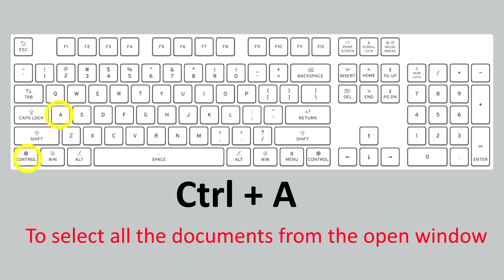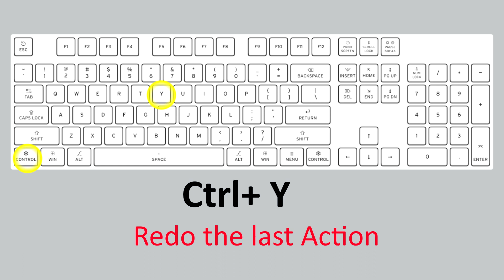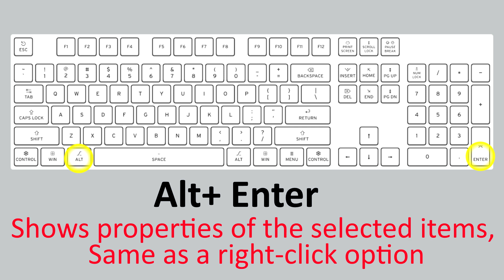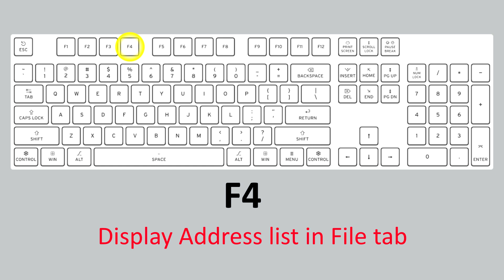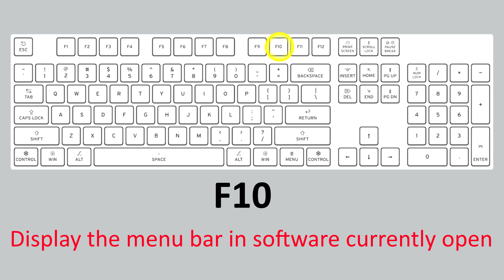Top Commonly Used Keyboard Shortcuts Keys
Here is the video for the Useful Keyboard Shortcuts You Need to Know!

Most Useful Microsoft Word Keyboard Shortcuts
Amazing Shortcuts